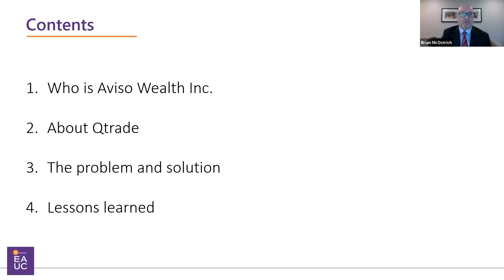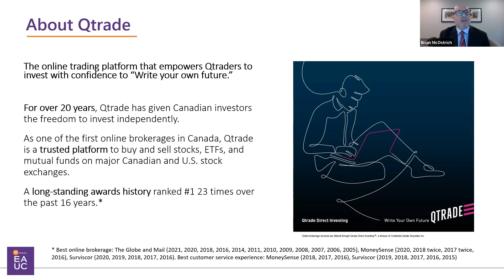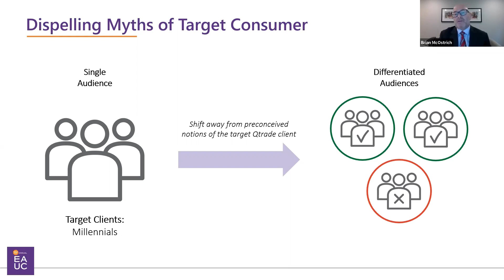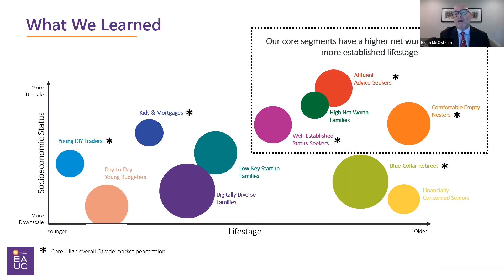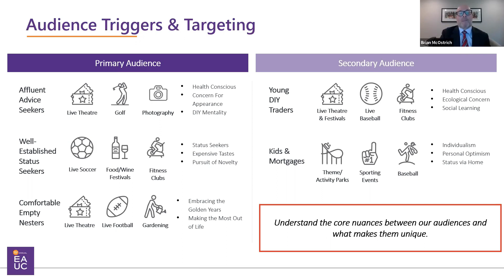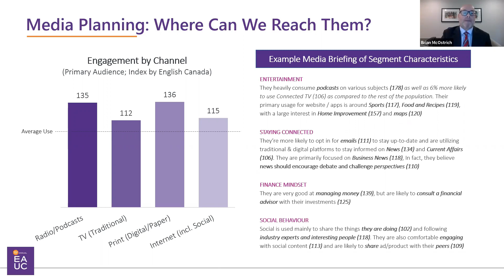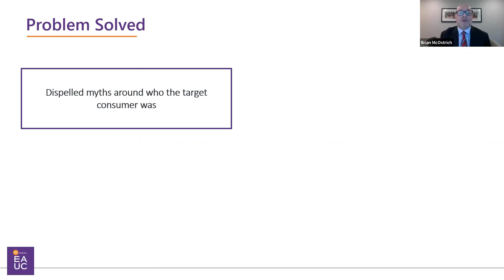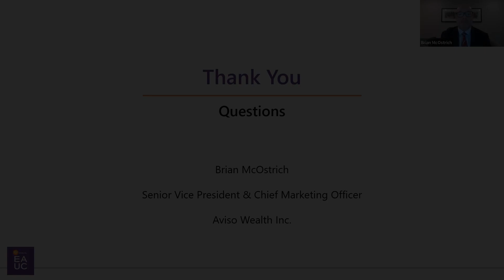Aviso: Attracting Tomorrow's Investors - How Segmentation Powered Direct to Consumer Acquisition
The highly competitive and crowded online brokerage industry, Qtrade required a focused, cost-effective strategy to deliver new, profitable clients to its online brokerage platform. Up against competitors with significantly larger budgets, Qtrade needed to be highly targeted in its advertising efforts.

The journey began with data-driven client segmentation to optimize awareness and acquisition. The strategy delivered new (and different) audiences and optimized media targeting and creative strategy. Hear how Qtrade employed data and analytics to drive client acquisition, and thereby incremental growth and increased profitability for its online brokerage business.